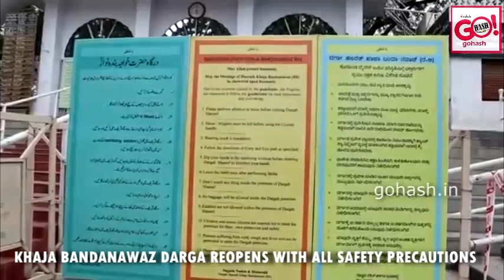KBN DARGA REOPENS FOR GENERAL PUBLIC FROM 6TH JULY FAJR ONWARDS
DARGAH HAZRAT KHWAJA BANDANAWAZ GESUDARAZ(RH) OPENS UP FOR GENERAL PUBLIC.
DR SYED SHAH KHUSRO HUSSAINI SAHEB, SAJJADA NASHEEN ANNOUNCED THIS DECISION AFTER GOVT GAVE ADDITIONAL RELAXATIONS TO MANY SEGMENTS WHICH INCLUDES RELIGIOUS PLACES ALSO.
COVID PROTOCOLS WILL BE STRICTLY FOLLOWED IN THE DARGA PREMISES.
VISITORS WILL BE ALLOWED TO GO INSIDE THE DARGAH IN  BATCH WISE. NO CROWDING IS ALLOWED.
REQUEST ALL VISITORS TO WEAR MASK & FOLLOW SOCIAL DISTANCING.